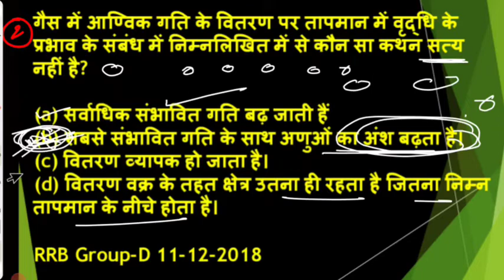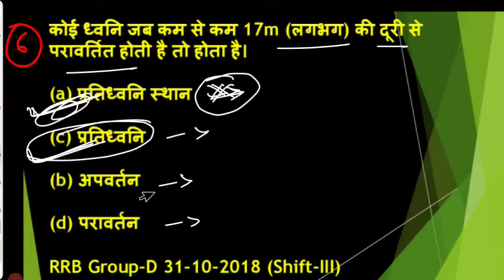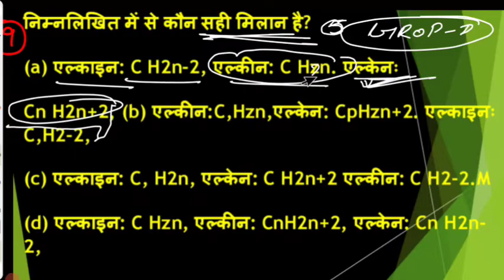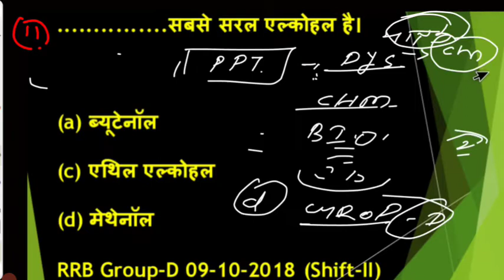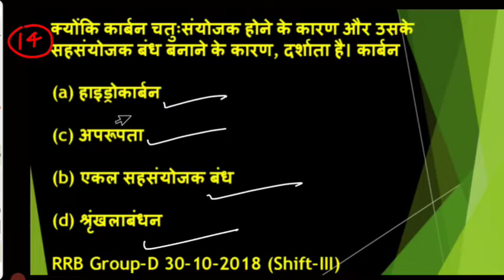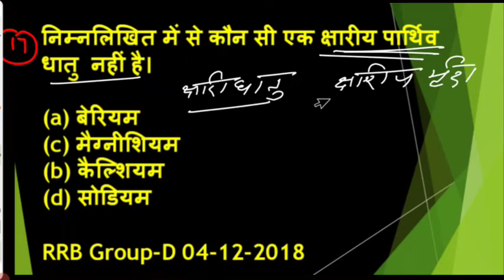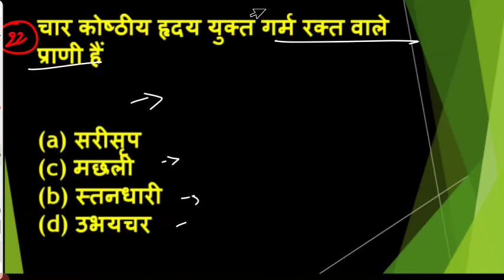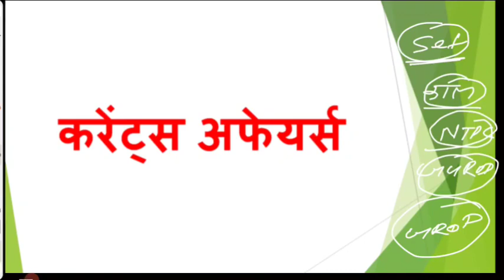🚂🚂Science for group d and current affairs for railway exam 2021🚂🚂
rrb group d previous year paper group d scinence previous year question rrb group d science questions general science super 25 science rrc group d science mcq railway group d science question paper 2018 group d
The last target point
Last target point
Thelasttargetpoint
द लास्ट  टरगेट पोइंट
monthly current affairs 2021 for railway exam
current affairs for railway exam 2021
curent affairs pichhle ek sal ka
1 januari se july tak curent afeears
1 januari 2021 se july 2021 tak curent affaiars
carent afters 2021

chanal ke sabhi video ka link niche diya ja rha h.

 Is ko jarur dekhe